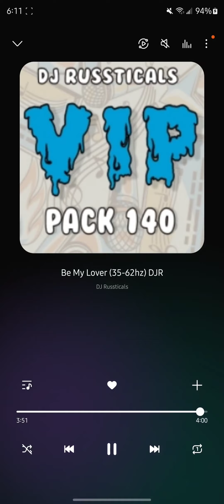Be My Lover 35 -62HZ Rebassed (Dj Russticals)